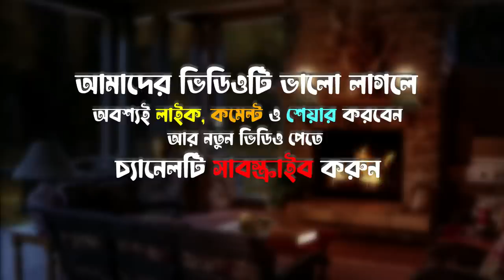A New Viewer Sent a Story - Vlog 11